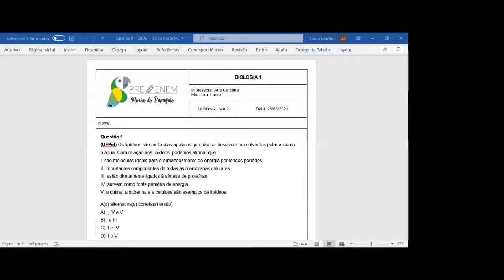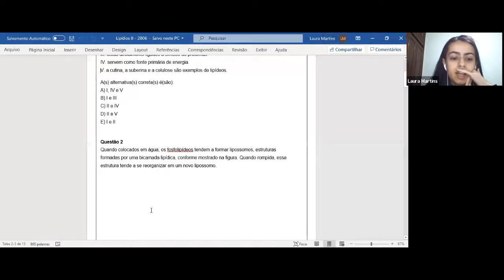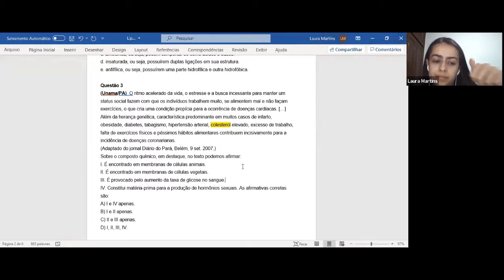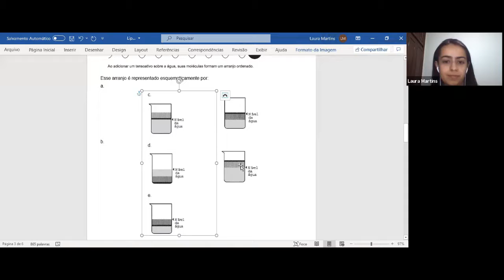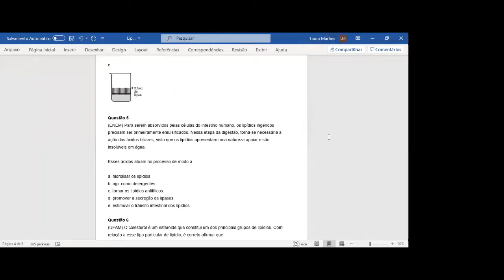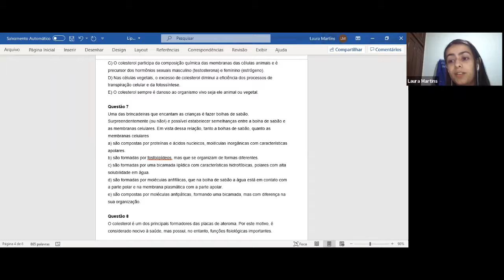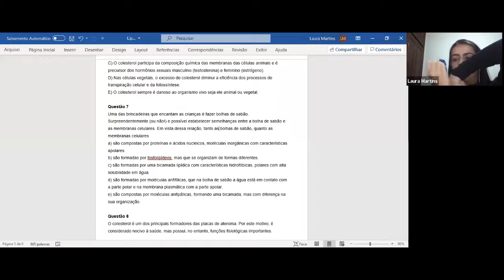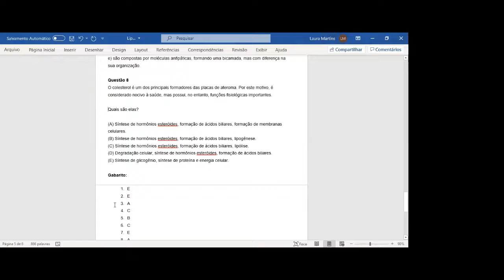Monitoria de biologia | 28 de junho